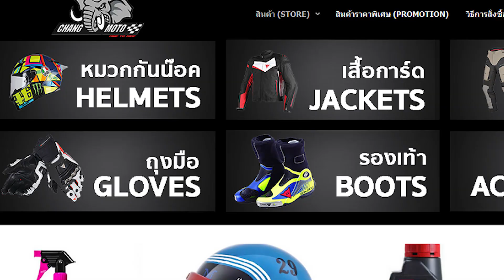รีวิวหมวกกันน็อค TORC รุ่น T1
- นวมแบบพิเศษ" Faux suede liner " นุ่ม กระชับ น่าสัมผัส
- ช่องระบายอากาศหน้าแบบเปิดปิด และช่องระบายอากาศหลังขนาดใหญ่
- ชิลด์สามารถถอดได้ กันฝ้าและกันรอยขีดข่วนในตัว
- สายรัดคางมาตรฐาน DD-Ring -
ผ่านมาตรฐาน DOT/ECE-R22.05 / มอก.

Lazada : lazada.co.th/shop/chang-moto